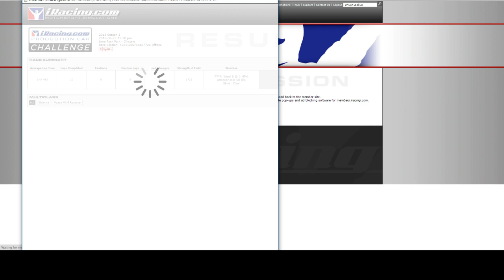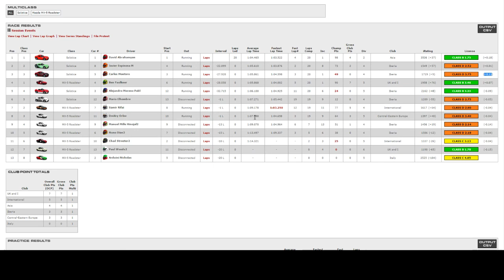IRacing - IPCC Pontiac Solstice Carrera #3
Serie: iRacing Production Car Challenge
Circuito: Lime Rock Park - Chicane
Coche: Pontiac Solstice
Strenght of Field: 1722
iRating: 1719